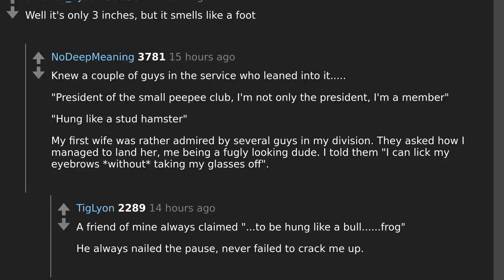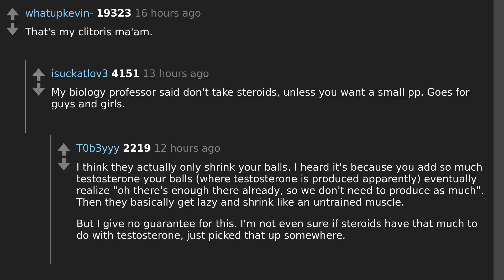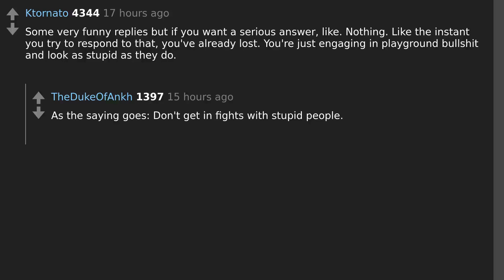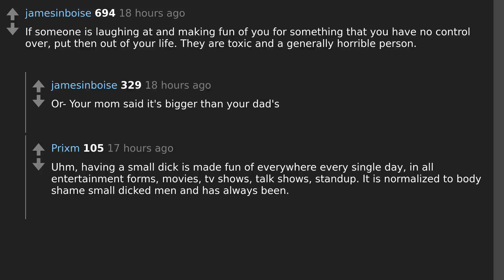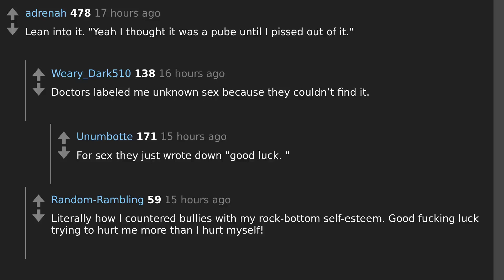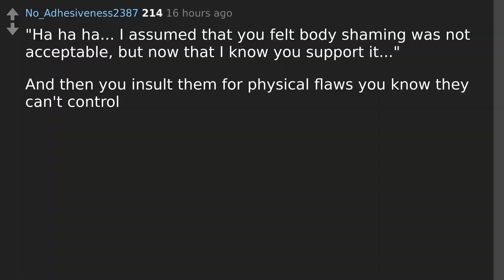How Men of Reddit Shut Down Insults About Penis Size: Hilarious and Epic Responses!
Todays question: Men of Reddit, what’s the best response to “Haha you have a small penis”?